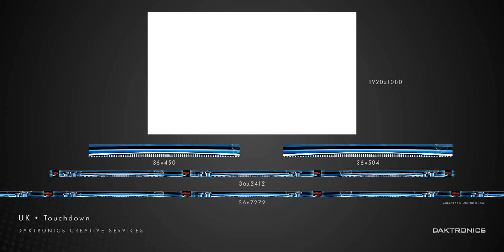Touchdown Kentucky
Commonwealth Stadium videoboard graphics - Touchdown Kentucky. Provided by Daktronics. Prompt as shown is one loop.